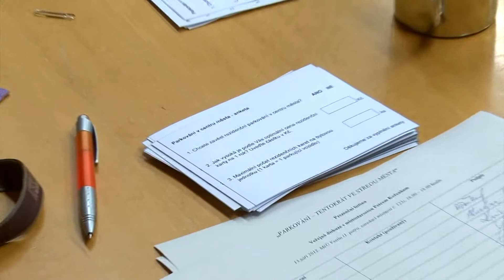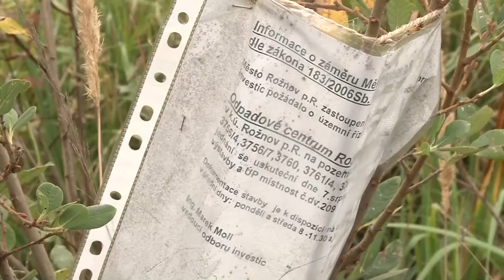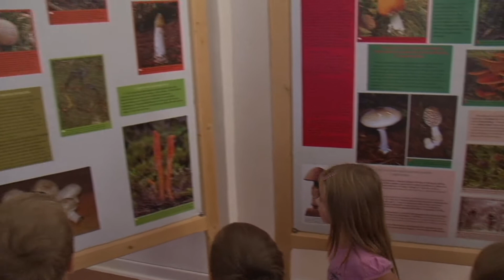Region - televizní zpravodajství z Valašska (středa 19.9.2012)